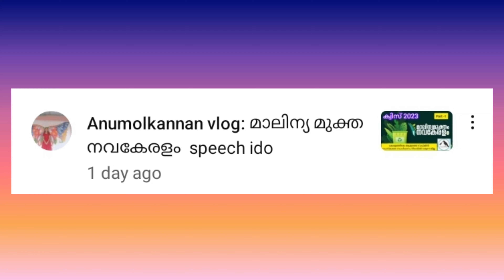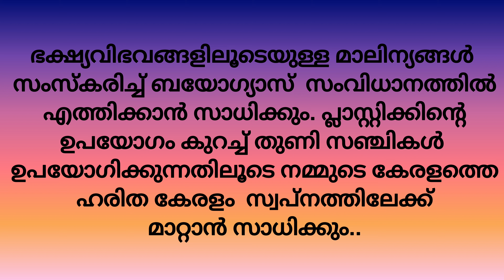മാലിന്യമുക്ത കേരളം പ്രസംഗം2023| Malinya muktha Keralam Malayalam speech 2023